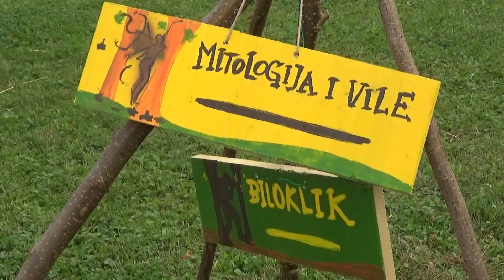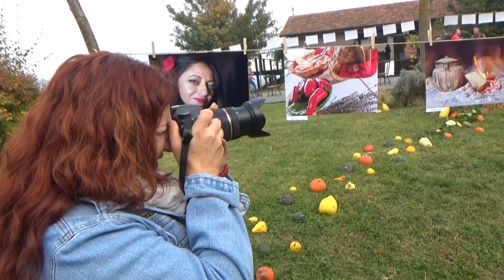JESEN NA BILOGORI - ROMSKA KUĆA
U Romskoj kući nedaleko Bjelovara danas je održana II. Mala izložba ''Jesen na Bilogori'' u organizaciji Obiteljskog poljoprivrednog gospodarstva Bačak iz Velikog Trojstva. Bila je to krasna prilika da lokalni OPG–i izlože plodove jeseni, svoje proizvode i rukotvorine, a mogli su se vidjeti i deseci prekrasnih fotografija čiji su autori sudjelovali na nedavnom održanom Bilokliku, fotografskom susretu na obroncima pitome Bilogore. Teme ovogodišnjeg Biloklika bila je Romska baština i Bilogorska mitologija, a autorima najboljih fotografija uručeni su prigodni pokloni.